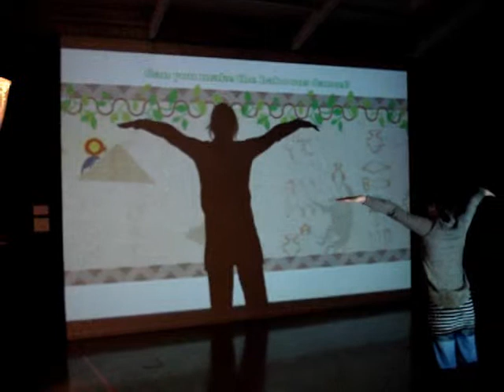baboons scene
Clip showing 'Baboons' shadow interactive projection created by make&do for the 'Imagine the Night Sky' exhibition at Adelaide Festival Centre, 2010. A viewer uses their shadow to pull the strings of projected baboon puppets. Created with Processing software. for more info.